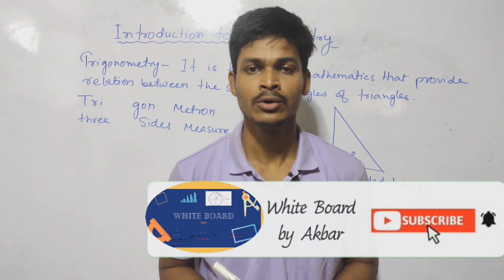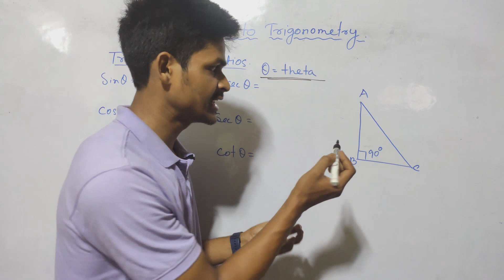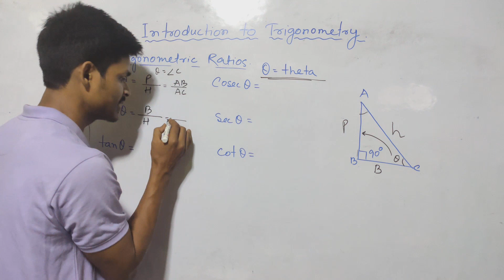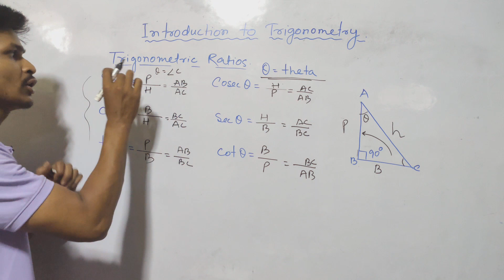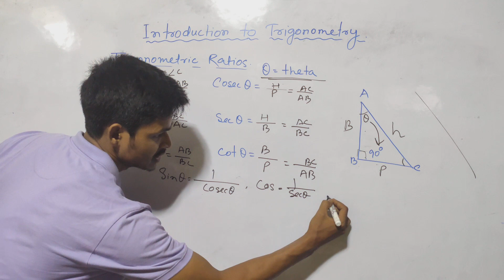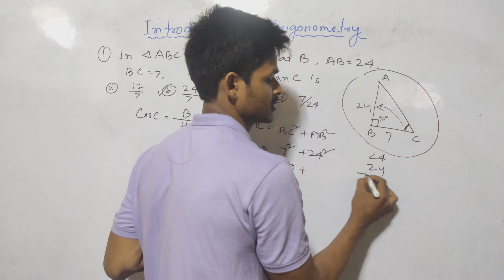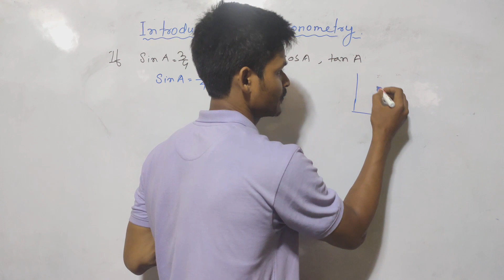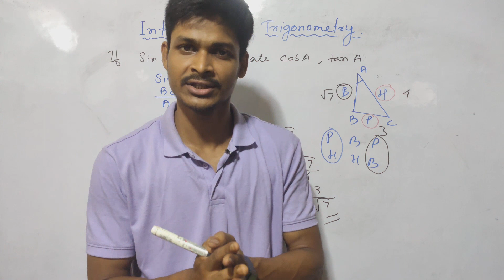Assam Direct Recruitment Trigonometry | SCERT Maths Part 8 | Grade 3 and Grade 4 |Trigonometry Ratio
It is SCERT & NCERT Mathematics video series Lecture. Concept & questions are taken from Scert and NCERT class 7 to class 10